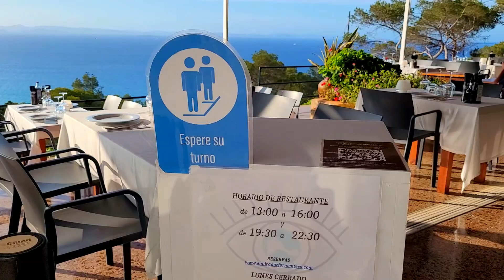THE MAGICIAN at PACHA Ibiza, Spain 2024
Experience an unforgettable night with The Magician at the legendary PACHA in Ibiza, Spain, 2024! Join us as we dive into the electrifying atmosphere of one of the world's most iconic clubs, where The Magician delivered an epic set that kept the crowd dancing all night long. From hypnotic beats to mesmerizing visuals, this is a night you don't want to miss. Feel the energy, see the lights, and immerse yourself in the magic of Ibiza's nightlife.

You are granted permission to utilize this video footage at no cost, provided that you include a link to my channel within your video's description. As a token of appreciation, you also have the option to show your support by buying me a coffee. Thank you for respecting this requirement and for considering this gesture of gratitude. Enjoy the content!

Still sharing the Best Moments of Life on IBIZA & FORMENTERA Islands.
We will be extremely happy and grateful for your support!

3. Press the "THANKS" button. We will be very grateful to you!
4. Send SUPERTHANKS during our livestreams